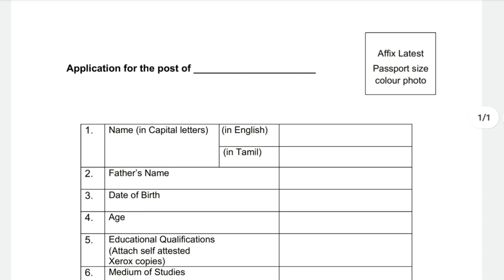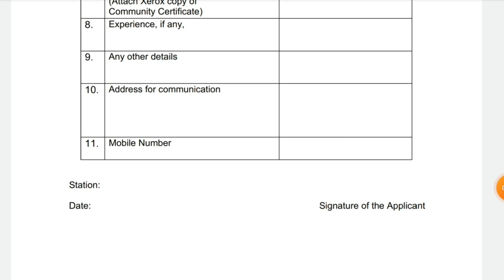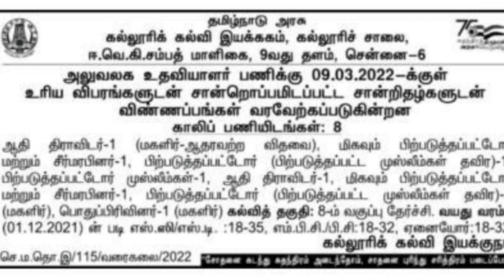தமிழ்நாடு அரசு கல்லூரியில் வேலைவாய்ப்பு 🔴அலுவலக உதவியாளர் நேரடி பணி நியமனம்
தமிழகஅரசு திருக்கோயில்களில் பல்வேறு விதமான வேலைவாய்ப்புத் தகவல்கள் கொடுக்கப்பட்டுள்ளன மேலும் தகவலுக்கு லிங்கை கிளிக் செய்து பார்த்து தெரிந்து கொள்ளவும்

tnpsc new update 2021, tnpsc new update 2021 today,
tnpsc new update 2021 in tamil ,
tnpsc group 4 new update 2021,